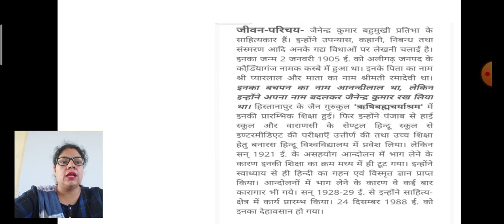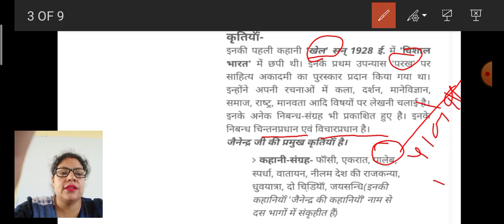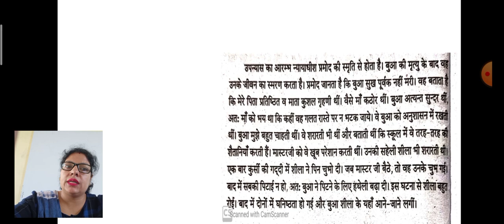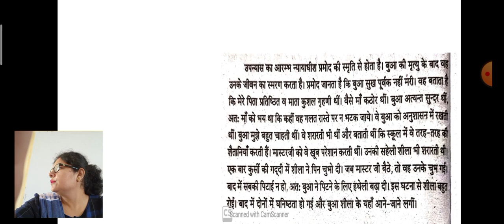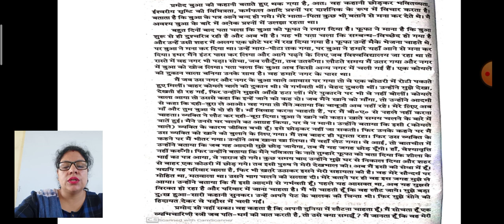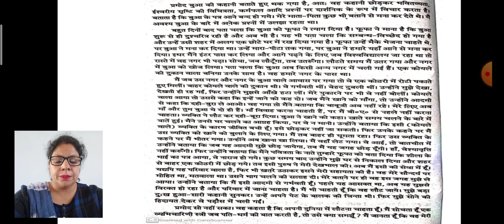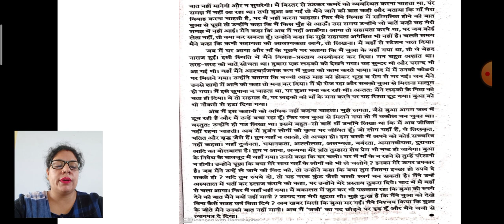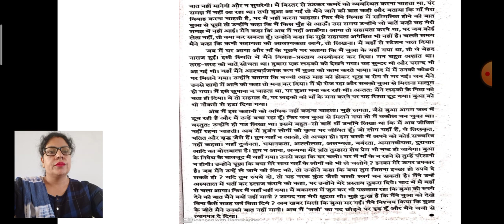त्यागपत्र उपन्यास। जैनेंद्र कुमार। B.a. /B.A. B.Ed. तृतीय वर्ष।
Shri Ram College 17 R.B.